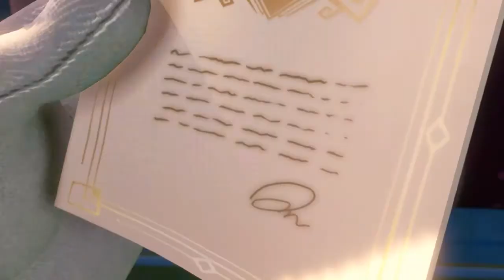Luigi's mansion walkthrough episode 1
Today i'll be doing a luigi's mansion 3 walkthrough episode 1! rocket league tommorow, sorry about that...